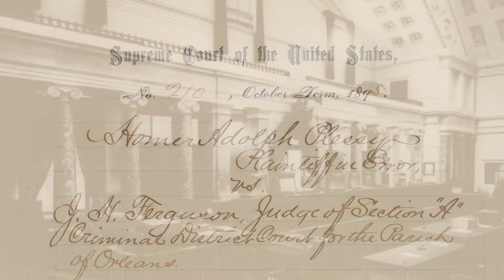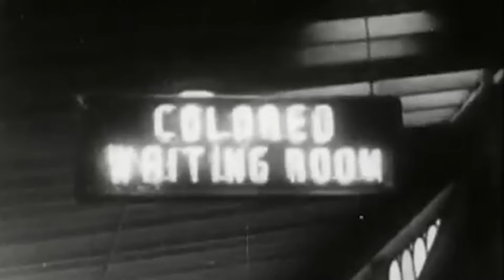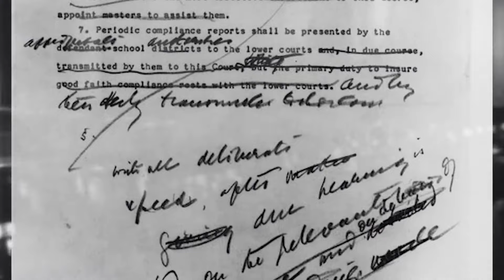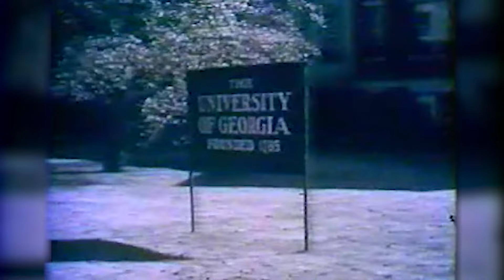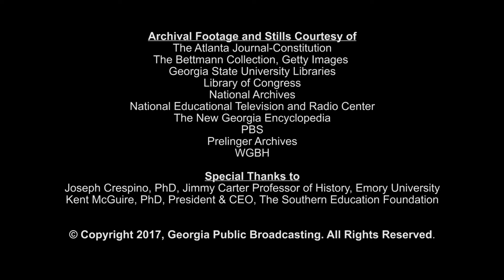Did the Civil Rights Movement Achieve Educational Equality?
Historians reflect on the Supreme Court's Brown v. Board of Education decision and how many communities in the South deliberately delayed or refused integrating its public schools. The Little Rock Nine and Ruby Bridges are examined as examples of heroism when it came to integrating white schools in the South.